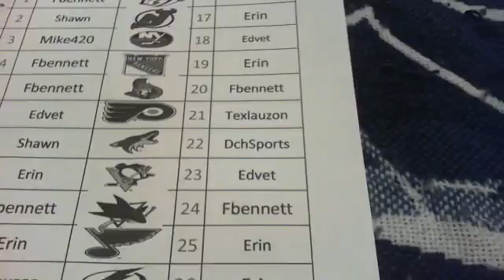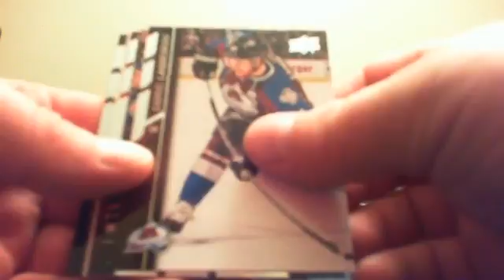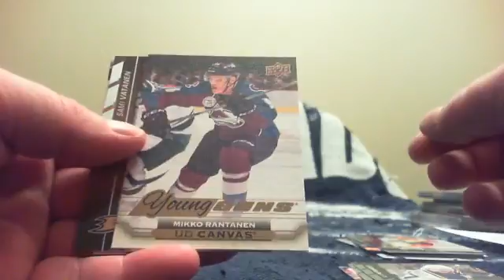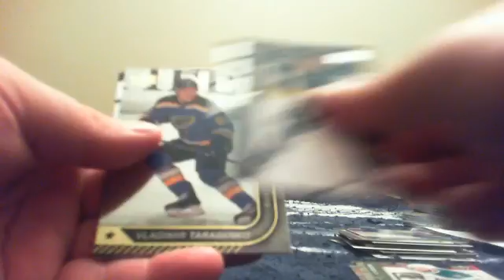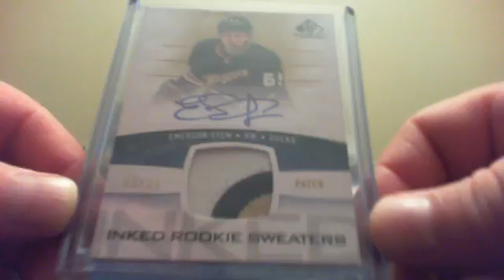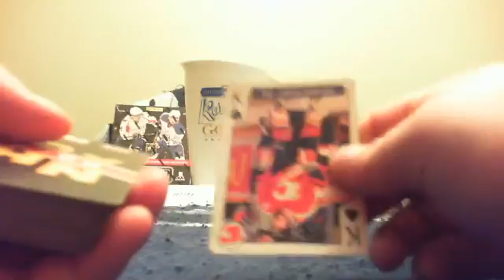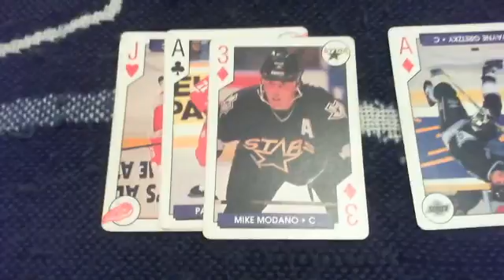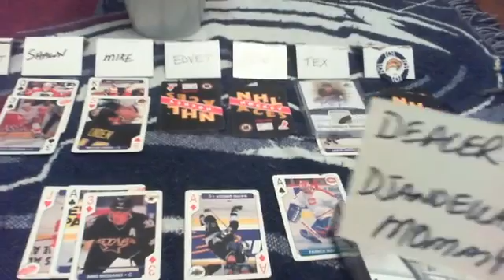Auction #93, 2015/16 UD Series 1